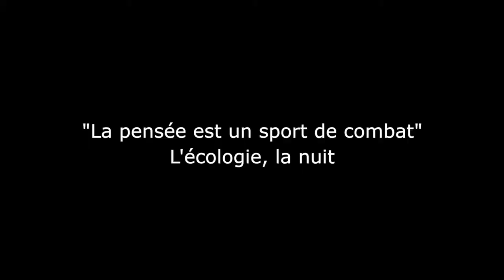La Nuit des idées - Bruce Bégout " Esquisse d'une philosophie de la nuit"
La Nuit des idées - Bruce Bégout
La pensée est un sport de combat. L'écologie, la nuit